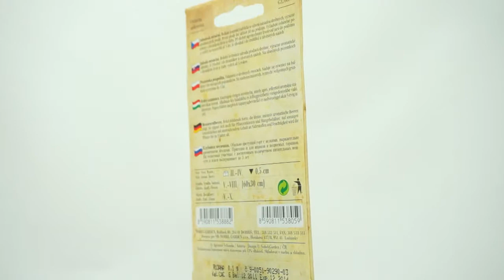Jahodník měsíční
Jahodník měsíční vyžaduje dostatek živin a vláhy, doba výsadby březen až duben. Balené obsahuje 80 semen.